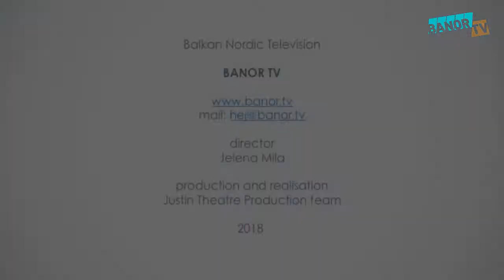26 Program - Far Too Much Human Matter Ingmar Bergman's Part II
Far too much human matter. Ingmar Bergman's characters male, female, androgynous